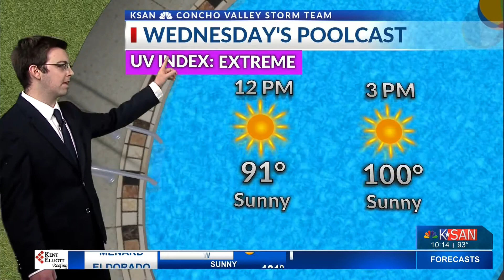KSAN Storm Team Weather - July 15 at 10:00 p.m.